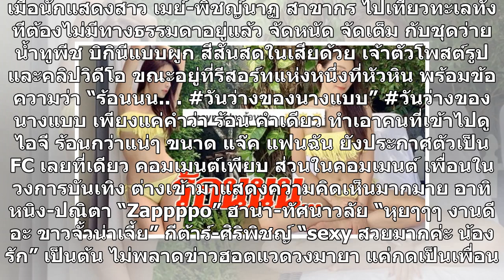เมย์-พิชญ์นาฏ ทำไฟลุกหัวหิน สดใสซาบซ่าน ขนาดนี้ ไม่ให้ร้อนได้ยังไง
เมื่อนักแสดงสาว เมย์-พิชญ์นาฏ สาขากร ไปเที่ยวทะเลทั้งทีต้องไม่มีทางธรรมดาอยู่แล้ว จัดหนัด จัดเต็ม กับชุดว่ายน้ำทูพีช บิกินีแบบผูก สีสันสดในเสียด้วย เจ้าตัวโพสต์รูปและคลิปวิดีโอ ขณะอยู่ที่รีสอร์ทแห่งหนึ่งที่หัวหิน พร้อมข้อความว่า “ร้อนนน.. วันว่างของนางแบบ” วันว่างของนางแบบ เพียงแค่คำว่า ร้อน คำเดี...